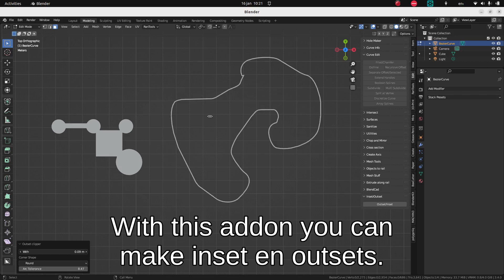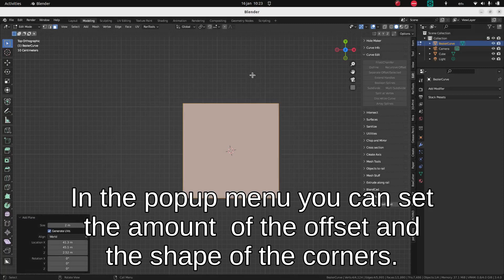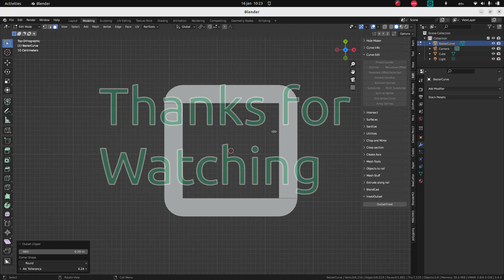inset outset addon for blender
This addon is to make a inset or outset in blender.